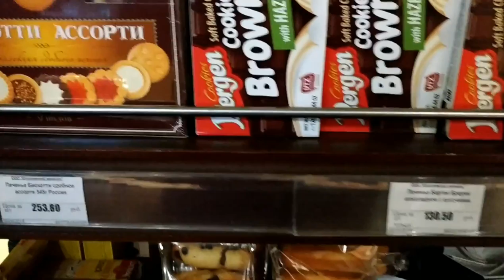Москва вечерняя под отличную музыку